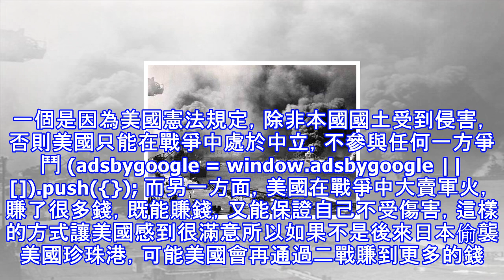為什麼美國剛開始沒有加入二戰，原來他們有另一種方式滿足自己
二戰開始後，60多個國家和地區被捲入戰爭，但是作為當時的一個大國，美國並沒有加入二戰。一個是因為美國憲法規定，除非本國國土受到侵害，否則美國只能在戰爭中處於中立，不參與任何一方爭鬥 (adsbygoogle = window.adsbygoogle || []).push({}); 而另一方面，美國在戰爭中大賣軍火，賺了很多錢，既能賺錢，又能保證自己不受傷害，這樣的方式讓美國感到很滿意所以如果不是後來日本偷襲美國珍珠港，可能美國會再通過二戰賺到更多的錢。 (adsbygoogle = window.adsbygoogle || []).push({}); 喜歡這篇文章嗎？立刻分享出去讓更多人知...